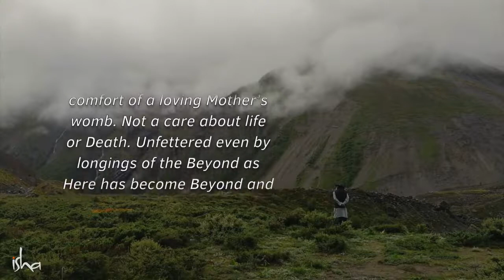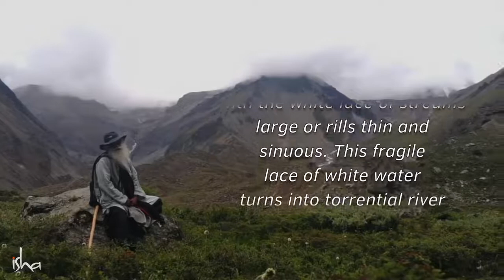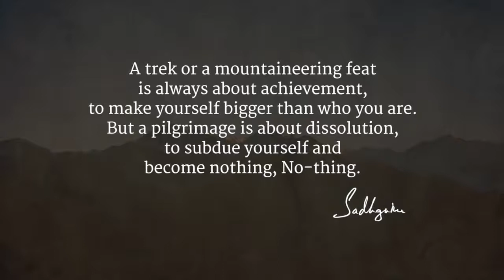Mountain Lust – Sadhguru Spot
Inspired by the mighty Annapurna mountain range in Nepal, Sadhguru “spills” poems. “Home at Hamde,” “Annapoorna,” and “Mountain Lace” are sure to stir up “mountain lust.”

sadhguru
sadhguru 2019,
sadhguru speech
sadhguru latest
sadhguru 2020
sadhguru meditation
sadhguru speeches
sadhguru motivation
sadhguru shiva,
sadhguru advice
sadguru
sadhguru bangla
sadhguru live
satguru
isha foundation
yoga